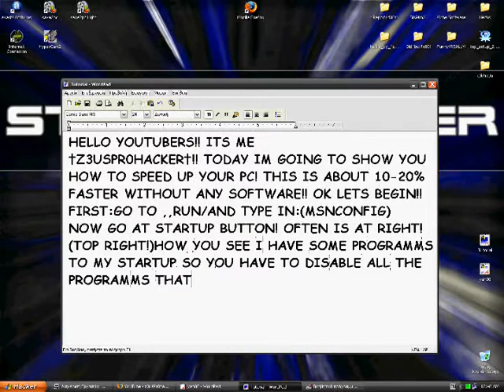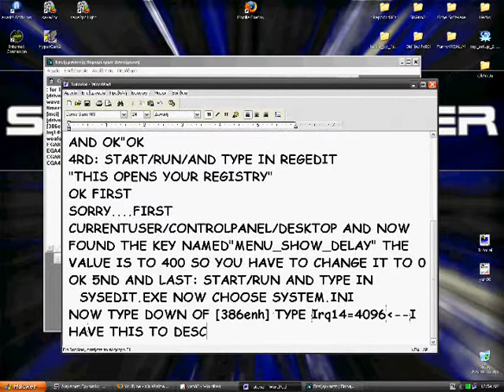How to make your PC much faster!!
hellow! this is my tutorial to show you how to make your pc faster!

for sysedit.exe = Irq14=4096 RATE**